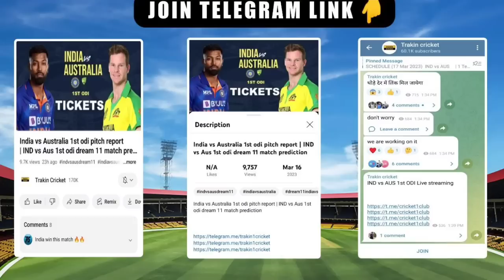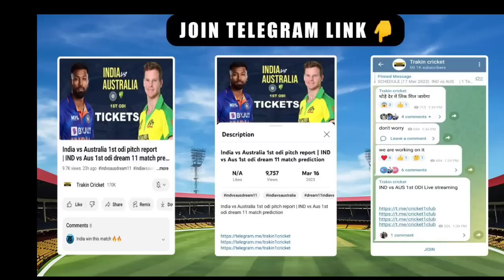Mi vs RCB 5th match pitch report | Bengaluru vs Mumbai 5th match pitch report | IPL 2023 pitch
Bengaluru pitch report Chinnaswamy Stadium Bengaluru pitch report
IPL 2023 Pitch Report
bengaluru pitch report
pitch report
bengaluru stadium pitch report bengaluru cricket stadium pitch report
m chinnaswamy stadium bengaluru pitch report
m chinnaswamy stadium pitch report
pitch report today match prediction today match pitch report
brabourne stadium mumbai pitch report
chinnaswamy stadium pitch report ma chidambaram stadium pitch report
Bengaluru International Cricket Stadium Pitch Report
Bengaluru international cricket stadium pitch report match Bengaluru cricket stadium pitch
Bengaluru cricket stadium pitch report
Bengaluru international cricket stadium
Bengaluru international stadium pitch report Bengaluru cricket stadium
Bengaluru international cricket stadium boundary length Bengaluru pitch report
Bengaluru stadium pitch report
Bengaluru international stadium M.Chinnaswamy Stadium
Bengaluru pitch report today
today IPL match pitch report Bengaluru Cricket Stadium Pitch Report
Bengaluru international cricket stadium pitch report Bengaluru pitch report
Bengaluru stadium pitch report Bengaluru international cricket stadium boundary length
M.Chinnaswamy Stadium
Bengaluru
M.Chinnaswamy Stadium
Bengaluru Pitch Report IPL2023 Match Preview
IPL Dream11
Bengaluru pitch report M.Chinnaswamy Stadium
Bengaluru
Bengaluru stadium Bengaluru international cricket stadium
Bengaluru cricket stadium
Banglore vs Mumbai dream11 team
Banglore vs Mumbai ipl t20
Banglore vs Mumbai today t20 match prediction
indian premiere league t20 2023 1st match dream11
rcb vs mi dream11 team today match
Tata ipl T20 2023
ipl t20 rcb vs mi
rcb vs mi playing 11
rcb vs mi today match prediction
rcb vs mi player stats
rcb vs mi dream11 prediction Banglore vs Mumbai ipl T20
Banglore vs Mumbai
rcb vs mi T20 dream11 team
rcb vs mi dream11 prediction today rcb vs mi grand league team
rcb vs mi dream11 winning grand league team
rcb vs mi dream11 prediction today match
Trakin cricket